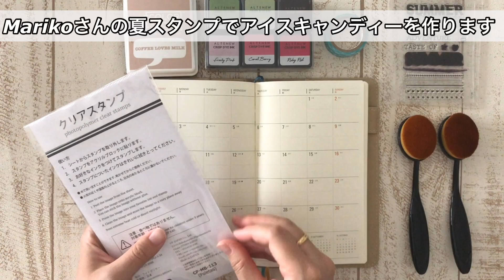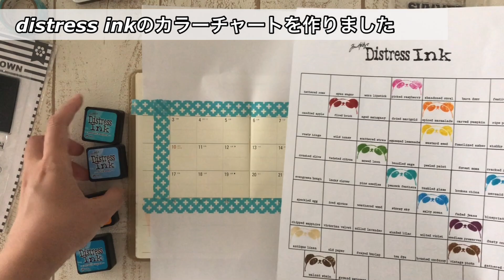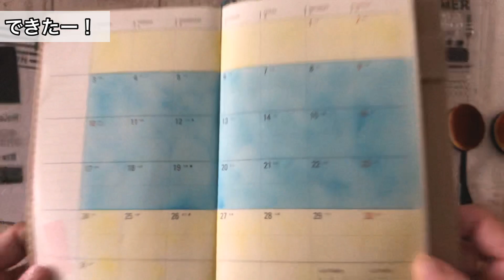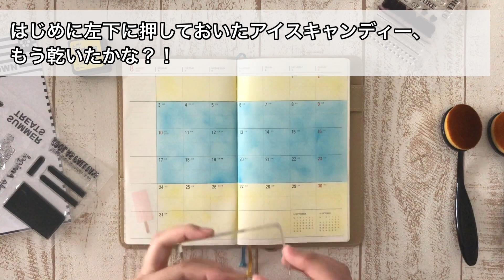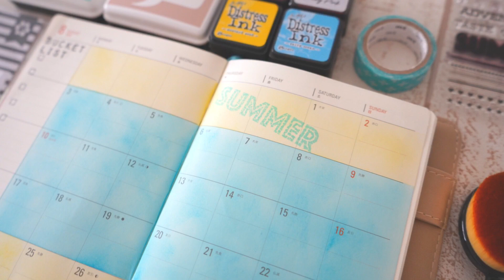【手帳デコ・作業動画】100均のアレを使って簡単着色☆クリアスタンプとスタンプインクでマンスリーセットアップ☆8月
8月マンスリーをデコってみました！
今回もインクを紙にのばす練習を
100均のDAISOとseriaで購入したアレを使ってしています！
ハプニング続出な動画となりましたが（笑、手帳デコレーションは楽しいです☆

作業動画ですので、ご一緒に作業していただけたら楽しいかと思います。

紙ものの作り方や作業動画、購入品紹介をしています☆

質問、リクエスト大歓迎です☆